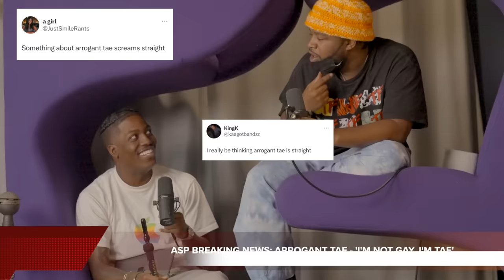Yachty, Mitch, & Arrogant Tae Lead The 2023 BBL Seminar | A Safe Place (Ep. 8)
Today A Safe Place welcomes the illustrious Arrogant Tae to enlighten the world on our safest topic, BBL’s. Alongside Professor Mitch and Boat we learn the intricacies of the 21st century’s greatest invention. Tae also gives us some game on how we too can be constantly surrounded by beautiful women by providing them with something they need - and being fye at it. Boat also asks Nicki Minaj for forgiveness. Get your notebooks (or flat irons) out!

Presented by Full Send

Happy Dad on YouTube: @HappyDad
Shots Podcast Network on YouTube:  @shots